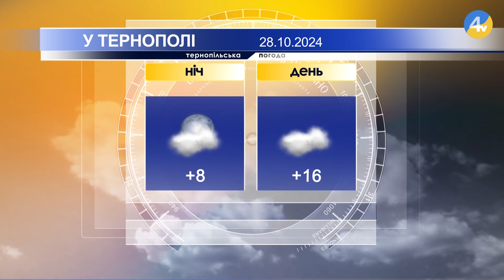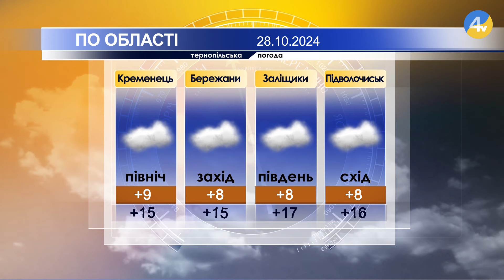Тернопільська погода на 28 жовтня 2024 року